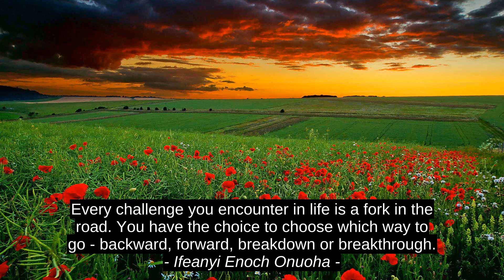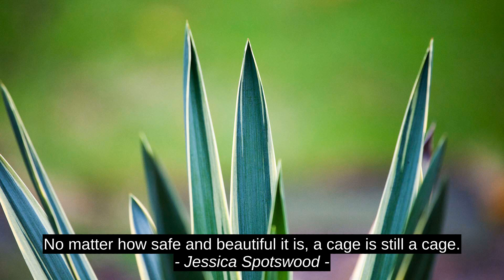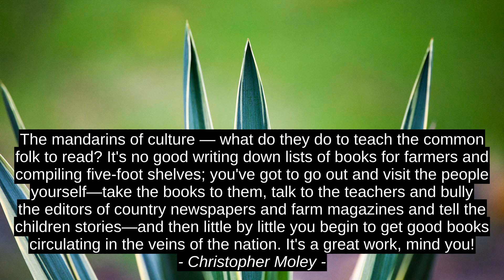Best 7 Quotes - Ifeanyi Enoch Onuoha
Christopher Moley, Udai Yadla, Reba McEntire, Jessica Spotswood, Annie Dillard, Aeschylus, Ifeanyi Enoch Onuoha, success, inspiration, citation, motivation, best, top, quotes